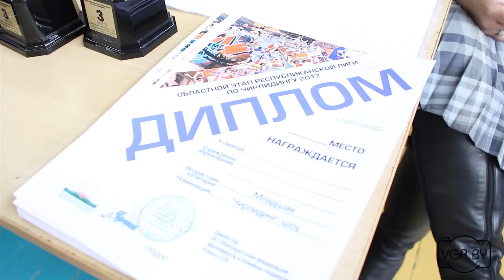Чемпионат области по чирлидингу. Март 2017. Гродно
3 марта в спортзале лицея №1 прошли соревнования по чирдлидингу.